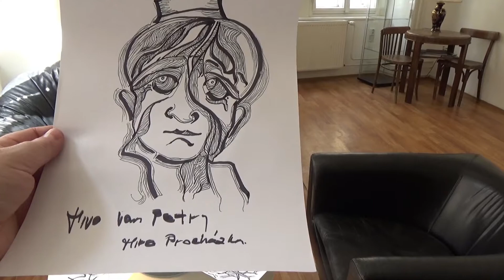Klub Art 13 - spolu v umění.Rozhovor s Vladimírem, klientem komunitního centra.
Jsme stále aktivní v individuálním přístupu ke klientům. Pracovní setkání s Vladimírem, klientem našeho komunitního centra a rozhovor o aktivitách.
Projekt je financován z Evropského sociálního fondu prostřednictvím Operačního programu Zaměstnanost (dále jen „OPZ“) a ze státního rozpočtu ČR. Jedná se o projekt Brněnské metropolitní oblasti ITI v rámci opatření strategie D.1: Zkvalitnění a rozvoj sítě sociálních a návazných služeb v tematické sociální oblasti. Projekt ,,Klub Art 13 – spolu v umění“, Registrační číslo: CZ.03.2.60/0.0/0.0/16_048/0011187.
Dokument zpracovala: Kateřina Dubovcová, Publicity Manager v projektu.